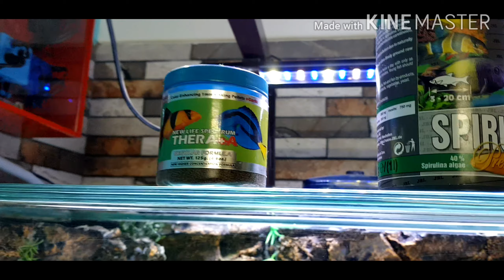lake tanganyika tropheus water crystal clear Seachem safe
Stay at home , and have a nice time with u r family, maintain distance , sanitize u r hands regularly, have a pleasant time with u r family. thank you my lovely friends